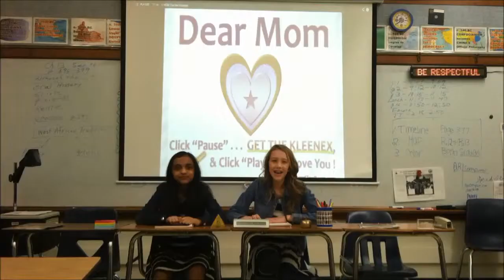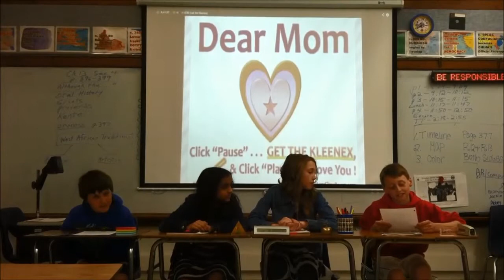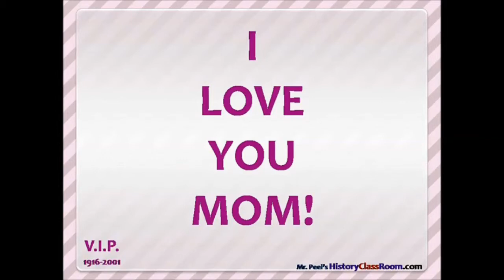Papa Peel May 8 & Mothers Day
Papa Peel Explains the News.